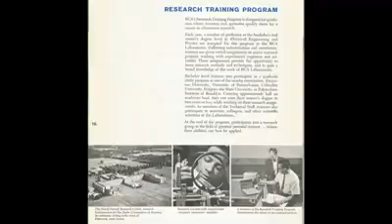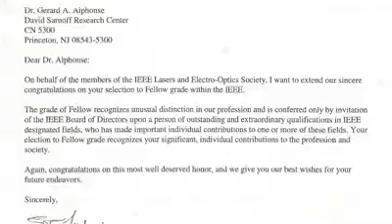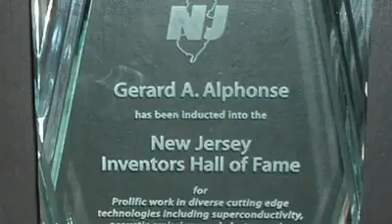Dr. Gerard Alphonse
Video from Vladimir LaFortune